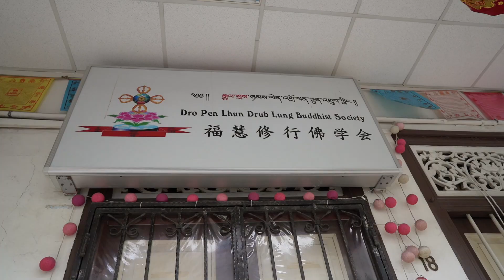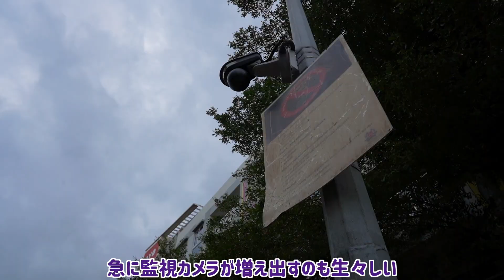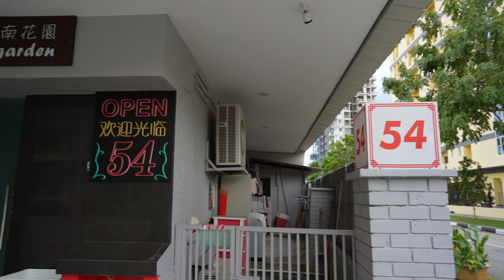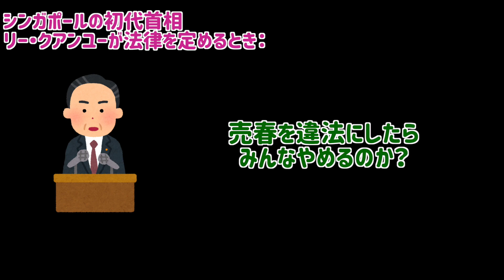【18禁】シンガポールにも治安悪い場所はあるのか？ゲイランの街歩き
※ シンガポールのディープスポットについて触れています
ゲイランのプラナカンハウスと政府公認の赤線地帯へ行ってみると…！

00:00-00:34 イントロ
00:34-1:55 ショップハウス
1:56-2:42 シンガポールの赤線地帯
2:43−3:49 売春宿
3:50-4:58 緊急事態発生
4:59-6:36 政府公認の売春とは
6:37-8:00 シンガポール売春地区の歴史
8:01-8:30 私が思うこと
8:31-9:25 ゲイランの治安と観光
9:26-9:47 アウトロ

名前は？： Kalin (かりん）
何歳？：21 歳
どこ在住？：シンガポール
何人？：日本とマレーシアとアメリカ（ニュージャージー州生まれ）